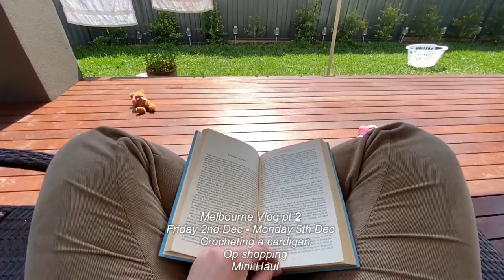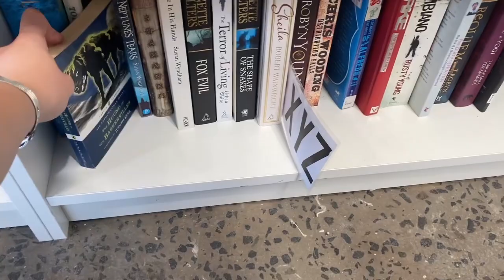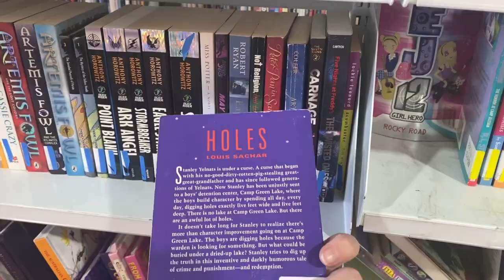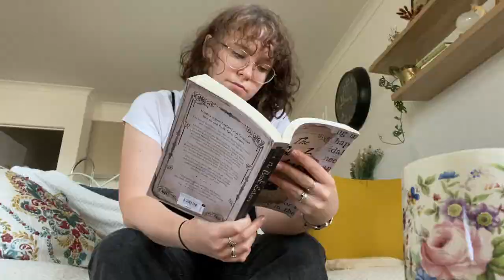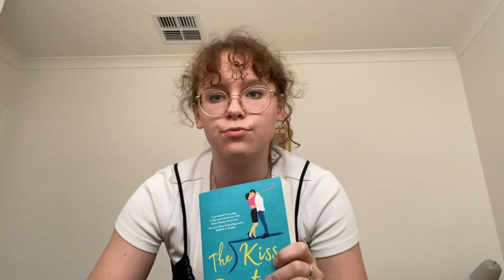Melbourne Vlog pt 2 - Charity shopping, Mini Haul, Making a cardigan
I visited family in Melbourne and this is part 2/4 Melbourne Vlogs, I started reading The book Eaters and finished making a cardigan.